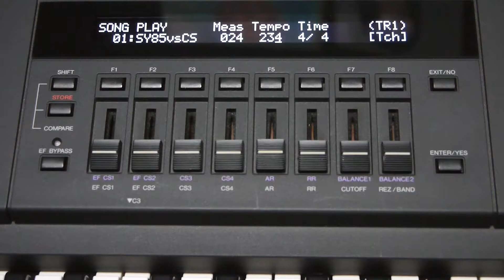YAMAHA SY85 DEMOSONG 01 SY85vsCS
It is a demonstration song of YAMAHA SY85.

It is the synthesizer of only the AWM2 sound source without installing the AFM sound source which was the feature of the SY series and the SY SY99 in the last model of the SY series.

Replacing the FDD of this model was difficult. I think that the best FDD exchange in the current situation is best by replacing with slim FDD for laptop computer or rewriting GOTEK's firmware to FlashFloppy.

This demo uses GOTEK 's firmware rewritten to FlashFloppy attached to SY85.